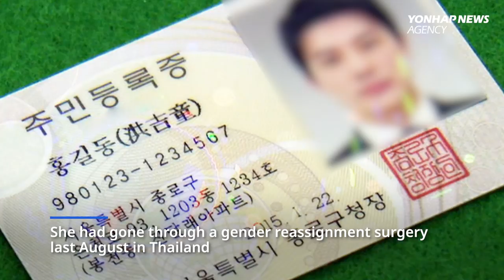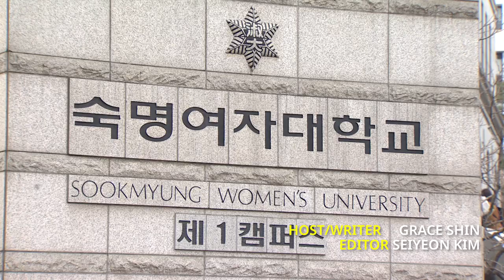For the first time in Korean history, a transgender student gets accepted by a Women’s University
For the first time ever in South Korea, a transgender woman who went through sex change surgery has been admitted to a women’s university. On January 30th, Sookmyung Women’s University said that a 22-year old transgender female, who asked to stay anonymous, was accepted as a Freshman for the upcoming Spring semester in the Department of Law. Watch this video, for more information.